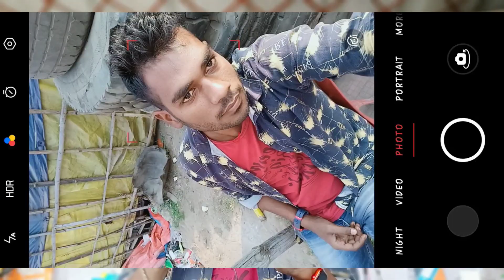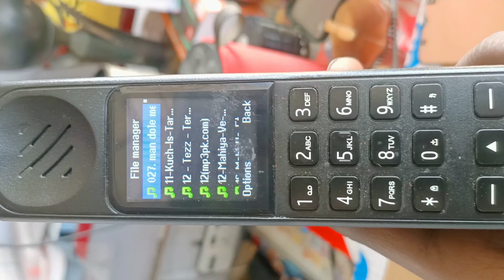दुनिया का सबसे बड़ा Mobile 😱 | इसका कीमत जान लो एक बार | Sk TAUHID Fun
hello doston,
 to kya hal hai aapka,
 Mera Naam Hai Tauhid aur aap log dekh rahe Hain 👉 TECHNICAL TAUHID FUN👈

ye hai duniya ka subse bara Mobil

techburner
tech burner
tech burner car
tech burner shorts
tech burner shlok
tech burner roast
tech burner first qna
tech burner first vlog
tech burner vlogs
tech burner youtube channel starting
tech burner first episode
tech burner ki first video
tech burner josh talks
shlok srivastava tech burner
tech burner first hindi video
tech burner business
skins
layers
layers.shop
mobile skins
mobile cases
gadgets
technology
designs
tech
mobile gadgets

sk Tauhid baap ji
sk Tauhid tech
tech And Fun

sk tauheed
sk toheed fun

Insahallha 😇

sk Tauheed Fun
sk Fun